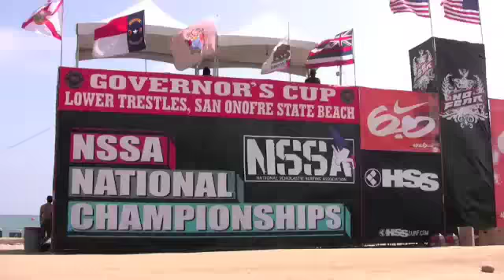nssa_low_day2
NSSA National Championships held on June 23-27, 2009 at Lower Trestles San Clemente CA. In day 2 surfing the Spy surfers featured are: Luke Davis, Kanoa Igarashi, Parker Coffin and Kaimana Jaquias.